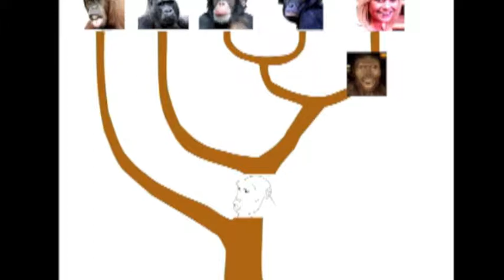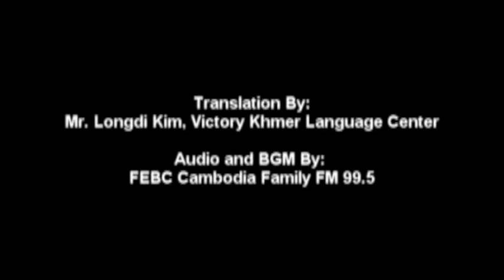Life: Creation or Chance (Khmer Audio)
If a clay pot couldn't happen by chance, how could life?